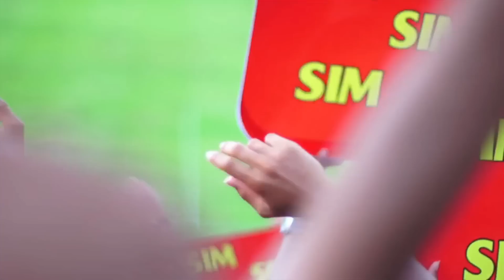Portifolio Ghirotti Produções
Produção de clipes e DVDs musicais
Transmissões ao vivo em 4K
Filmes Publicitários
Campanhas Políticas
Locação de Estúdio